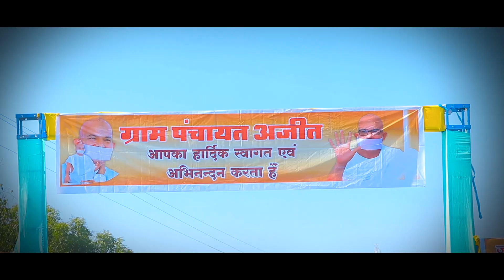उस पंथ के ग्यारर्वे आचार्य श्री महा श्रमण जी अजीत नगर की धन्यधरा पर धवल सेना सहित आगमन